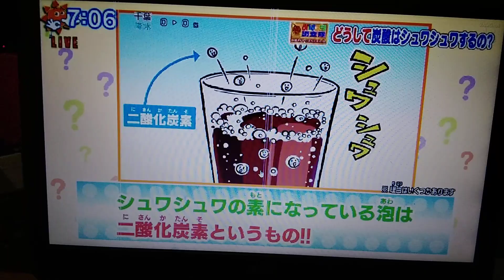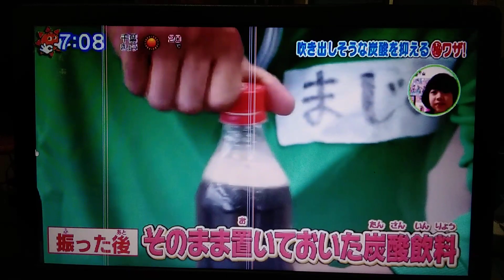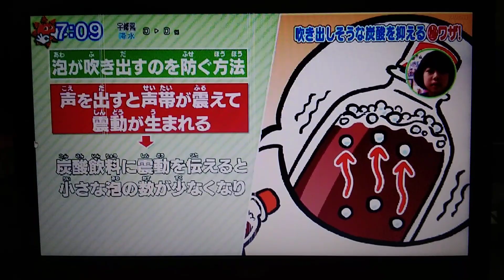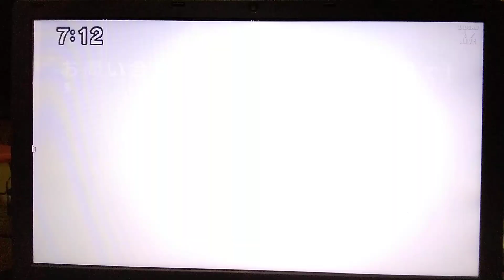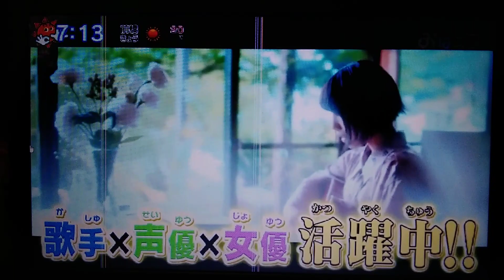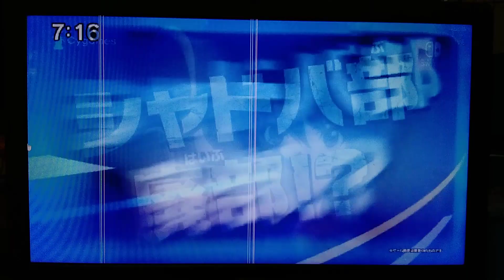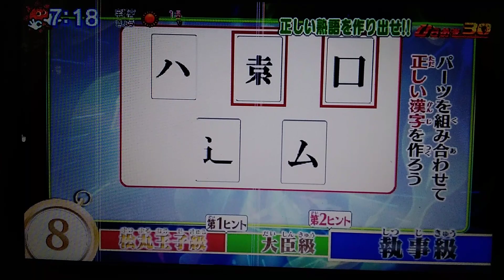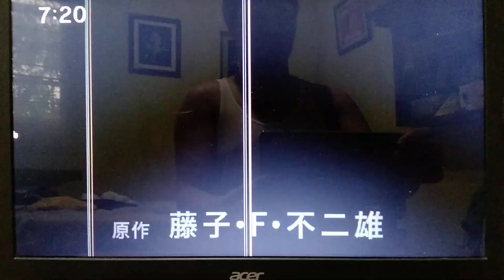Oha Suta World Thursday 2020 11 05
Watch Oha Suta World (Thursday) in Japan! Starring Subaru Kimura, Ike Nwala, Naoto "Rainbow Fire" Ikeda, Kaminari Group (Manabu Takeuchi & Takumi Ishida), Yuzuha Oda, and Ran Ishii, featuring Abareru-kun, Duel Masters Council (Shunsuke & Tomoari Suzuki), and Timon-D Group (Hiroyuki Takagishi & Yuta Maeda).